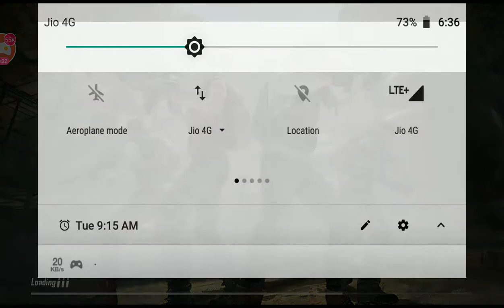Welcome To The Live PUBG GAMING War mode kar98k Must see last granade kill funny lol.mp4